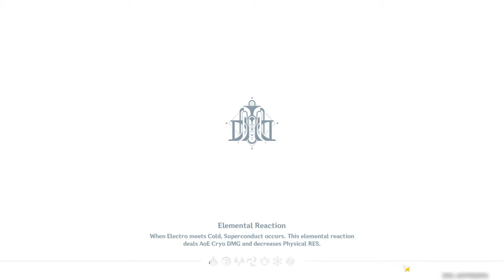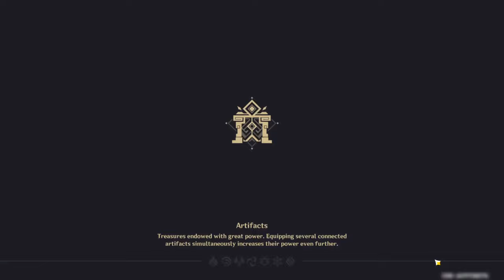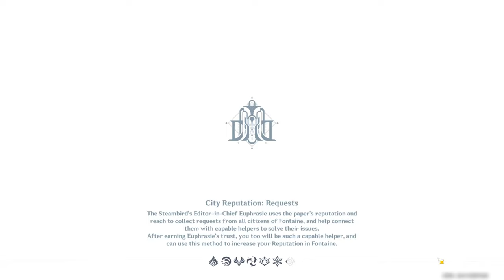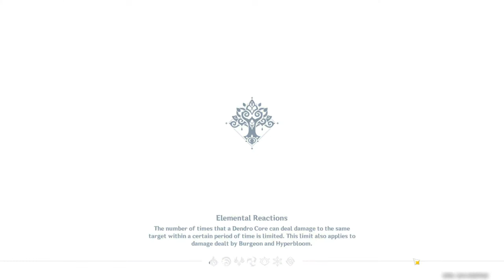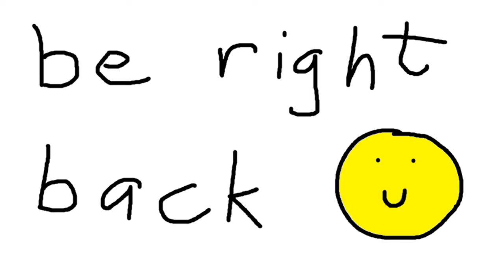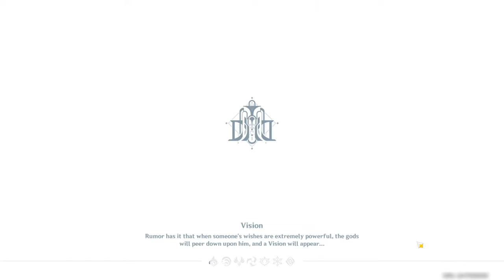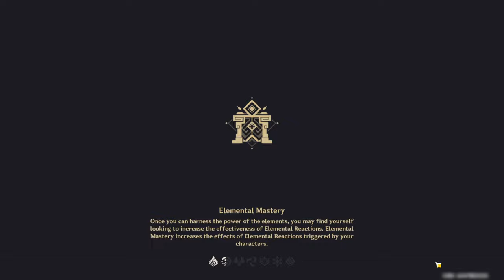Genshin 4.2 is FINALLY HERE! Time to Pre-install!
NEWS:
-Genshin Impact 4.2 BANNER INFO is out
-Furina, Baizhu, Charlotte, Collei and Beidou in 4.2 first half
-Cyno and Ayato in 4.2 second half
-new region

Let's talk:
-Furina VS Baizhu VS Cyno VS Ayato - which one should you pull for?
-4.2 weapon banners worth it?
-Splendor of Tranquil Waters VS Jadefall's Splendor VS Staff of Scarlet Sands VS Haran Geppaku

SPIRAL ABYSS
-Spiral abyss 4.1 IS HERE

WEEKLIES & DAILIES:
-Yes

QUESTS:
-Reborn in the Land of Grievances - Wriothesley story quest
-Congenial Gathering
-To the Stars Shining in the Depths - Chapter 4 Act 3
-Cataclysm's Quickening - Chapter 4 Act 4
-The Remains of the Past Day - Nuevillette story quest
-Fontaine Research Institute Chronicles
-Unfinished Comedy

EVENTS:
-Waterborne Poetry
-Bathing in Flowing Moonlight - free 10 pulls / fates
-Radiant Harvest